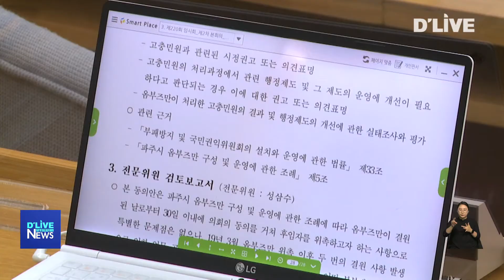[파주] 파주시의회, 지방자치법 전부 개정안 수정 촉구 결의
【 앵커멘트 】
파주시의회는 지방자치법
전부 개정안 수정 요구
촉구 결의안을 만장일치로
채택했다고 밝혔습니다.

【 VCR 】
이번 결의안에는 실질적인
자치 분권 실현을 위한
자치입법과 자치재정, 자치행정,
자치 복지권의 보장 그리고

기초 의회의 전문성 강화를 위한
정책전문위원 배치와 인사권 독립,
기초지자체로의 이양 사무 대폭 확대 등의
요구 사항이 담겼습니다.

시의회는 지방분권 강화를
주요 골자로 하는 이번 개정안은
기초자치단체와 기초의회의 권한이
여전히 제한적이어서
이번 결의안을 마련하게
됐다고 설명했습니다.

이번에 채택된 결의문은
청와대와 국회, 행정안전부,
기획재정부 등 관련 기관에
전달될 예정입니다.